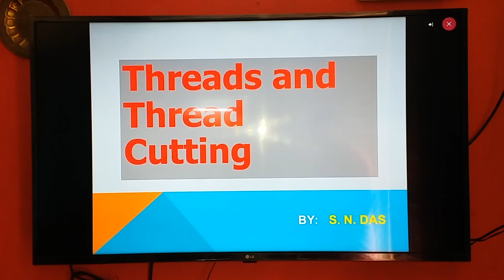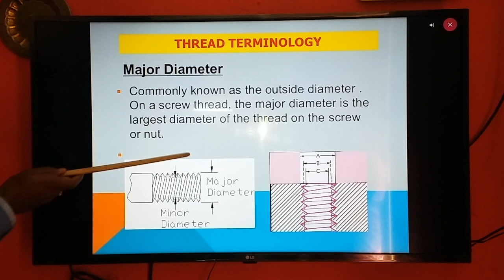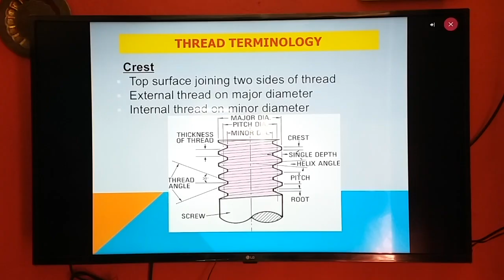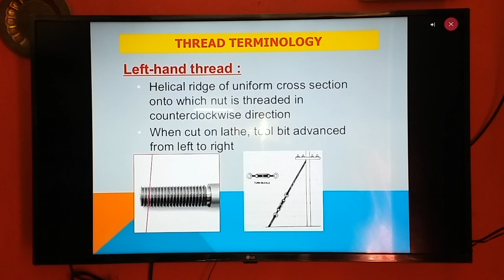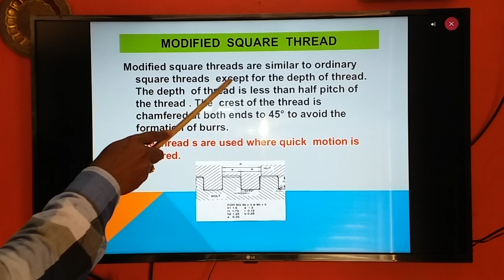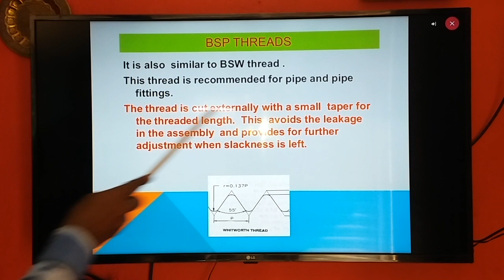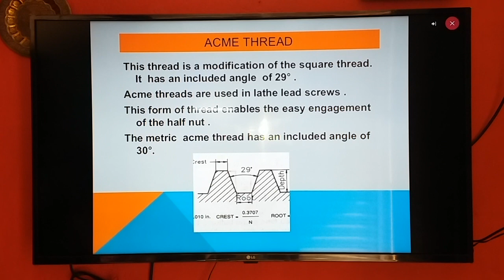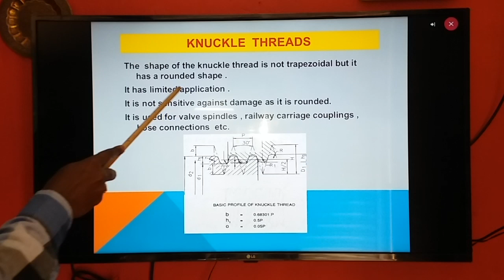Threads & thread cutting ( part- 1)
Thread terminology, types of thread and their uses.